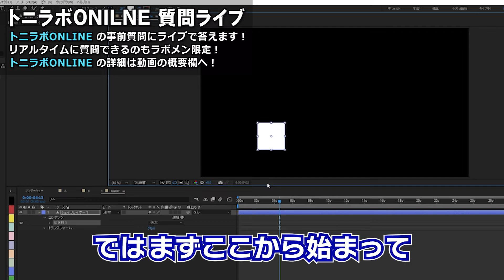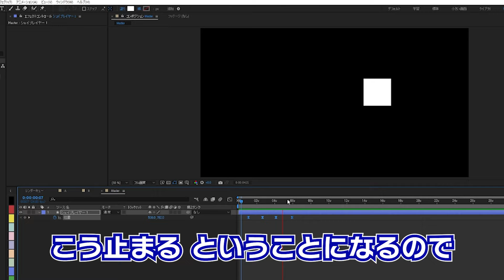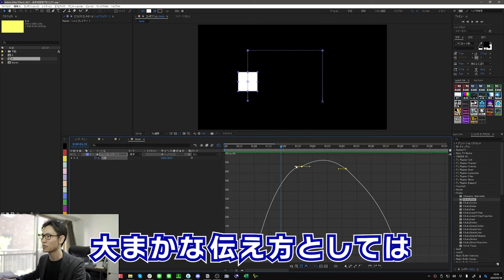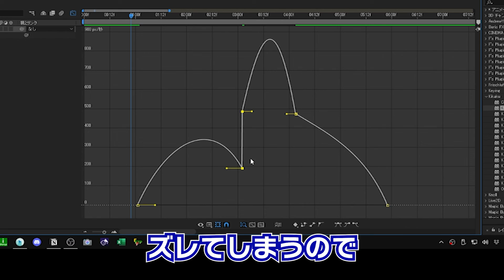【Ae】イージングが途中で止まる現象の原因と解決方法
映像制作のスキルアップや、副業・独立するためのオンラインサロン「トニラボONLINE」を開始しました。

使用カメラ α7III
使用レンズ SEL24F14GM

AfterEffects個人レッスン・企業様への動画制作教育・映像制作のコンサルタントも行っておりますので、ご興味があればWebサイトからお問い合わせ下さい。